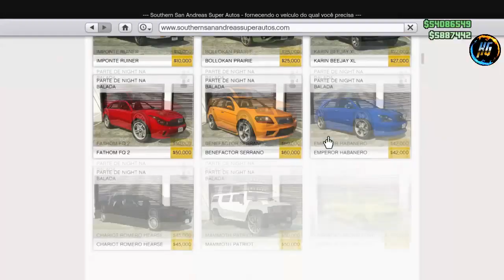GTA V NOVO SOLO CARRO MODDED FULL COM SECUNDARIA ,BUCCANEER,KURUMA,TREVOR,MICHAEL,SALVA VIDA XB/PS4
Gamertag (Xbox One):

IIHERMANOSII
Hermanogamer1
Hermano 4i20218

 ID:PS4

PSN: Hermanos_games

• Modo diretor
• Trajes
• Dinheiro honesto
• Dicas
• Bugs

Página do Skull no Facebook:
SKULL GAMERS

Canais parceiros